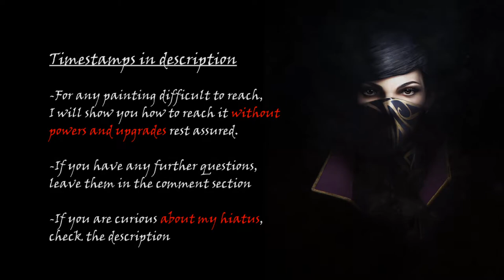All Painting Locations - Dishonored 2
Mission 1 - A Long Day In Dunwall: 0:15
Mission 2 - Edge of the World: 1:41
Mission 3 - The Good Doctor: 5:30
Mission 4 - The Clockwork Mansion: 7:11
Mission 5 - The Royal Conservatory: 13:03
Mission 6 - Dust District: 15:41
Mission 7 - A Crack in the Slab: 17:52
Mission 8 - The Grand Palace: 20:27
Mission 9 - Death to the Empress: 23:13

For those of you who care...

...It all started with a random line on my screen. It appeared while I was working on a Powerpoint. I requested repairs of course, but the package they "sent" me never arrived so I decided to wait until summer before requesting repairs again. Mid-may comes around and I requested repairs again. Eventually, the package arrived and I sent it in. I assumed it would take a good week or two before I got it back. They said the turn around time was 4-5 days based on part availability. previous repairs on a different computer took a week, (that is another story entirely) so I assumed it would take maybe a little longer. At least that is what I prepared for. I intended on doing a system backup and ordered a backup hard drive, but it was sent to the wrong address. Oh well, I thought. They are replacing my screen not doing anything internally. There was no need to worry. Worse case scenario they format my system. Won't happen anyway, I thought. Time went by and I got concerned, so I called. I called several times and didn't get an ETA until May 29th. They said the "part" (the screen) wouldn't arrive until June 25th. I told them I couldn't wait that long. I requested it be returned and I would send it back when the part is available. Well, the request was made and I got a call the next day asking to confirm my decision again because they thought they hadn't clarified the details. They had. The biggest issue I had was that the department I needed to speak with closed as soon as I finished up with work. Eventually, I had to call the department again to confirm my request. I had to call nearly every day for a week before they finally sent it. Finally, I got it back on June 12th. still broken as expected of course. This is where things really frustrated me. Remember that worse case scenario? Well, I was wrong, that wasn't the worst case scenario. MY OPERATING SYSTEM WAS DESTROYED! I called and they informed me I had to format my system. I attempted this several times but it wouldn't work. I couldn't even format it it was so screwed up. I don't know what they did to cause this, but I was furious. I requested repairs again and sent it ASAP. After they received my computer I learned that they lost my case number. This new repair had been filed under the same case number as the previous repair. This is a problem because I wasn't sure they knew I requested different repairs in addition to the screen repairs. Well, that didn't matter anyway since I finally got assigned a case manager who wanted to just replace my unit. End of June, beginning of July. I tried contacting this case manager several times. I tried to email and the literal FIVE different phone numbers they provided. She sent me emails but she never responded to mine. Eventually, I got an email with the specs on the new computer she ordered for me. It was a receipt...  She did not confirm with me if this was suitable, she did not even tell me what she chose until I got this email. I tried several times to call her and email her about how I was not happy with this replacement. The replacement was the Lenovo Yoga y720. My original computer was the Lenovo Ideapad y700 UHD. Look up the specs yourself, you will understand why I was not satisfied. The computer arrived two days after the email and I finally managed to have a phone call with her. I explained my grievances for over an hour and we decided I should return the YOGA and we will figure out if I will get my original back or something else. Well after I returned the replacement, she went dark. I even confirmed with her over the phone that these were in fact HERS. On July 20th, I was reassigned to another case manager and that is where my complaints come to an end. This guy answered my calls even after 5 pm (when they were supposedly finished for the day) and answered my emails. He chose to replace my computer with the same model as what I originally had (but with a touch screen as well). I left out a lot of details but yeah... I didn't have a computer all summer and lost a lot of data including recorded gameplay and templates... I made this video from scratch and I hope you found it helpful.